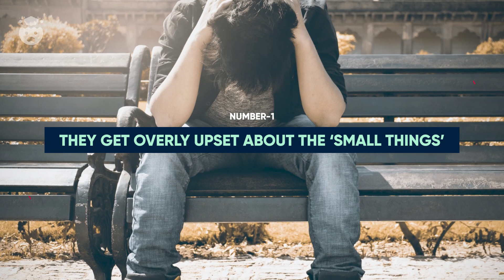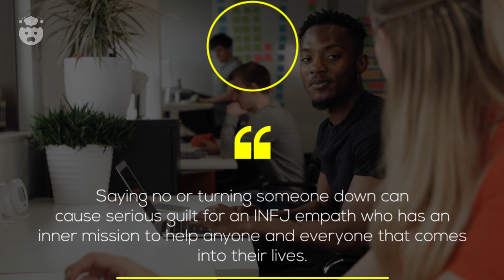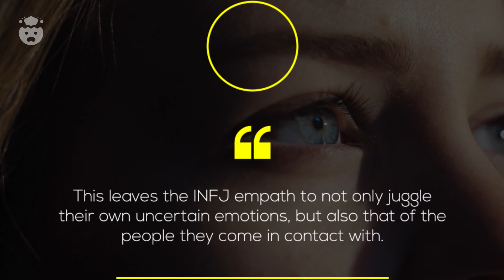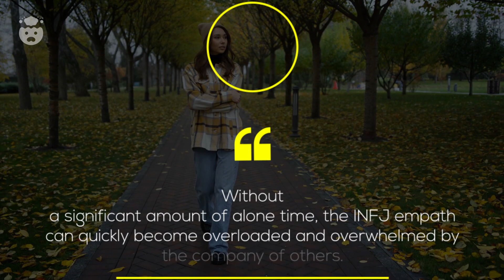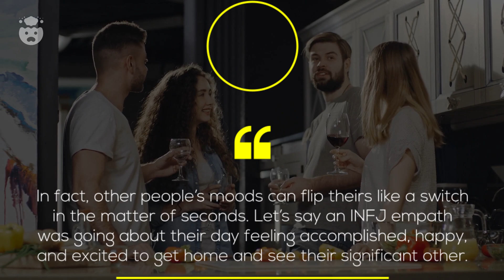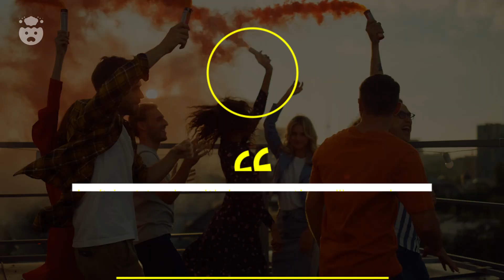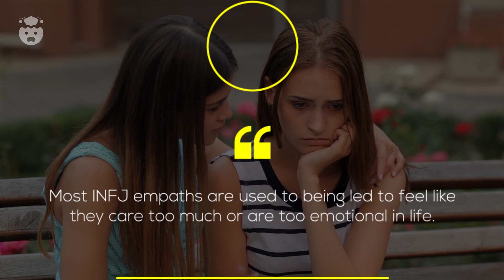10 Weird Things That All INFJ Empaths Experience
10 Weird Things That All INFJ Empaths Experience | Are you an INFJ empath? The signs of an INFJ empath can be tricky to distinguish from the INFJs natural empathetic abilities, however once you know you're an INFJ empath, so many things begin to make sense.

The rarest personality type with strong empathetic abilities is no easy INFJ gift to live with. Continuously absorbing the emotions from surrounding people, this empathetic type is able to use their unique INFJ trait to help others in need, while listening to their INFJ intuition to save them from mental burnout.  The infjempath is known for sensitivity and deeply run emotions - meaning they feel some INFJ traits a little more intensely than their non-empath counterparts. Whether it be a INFJ Heyoka empath or an INFJ HSP empath - these 10 weird experiences are  truly relatable.